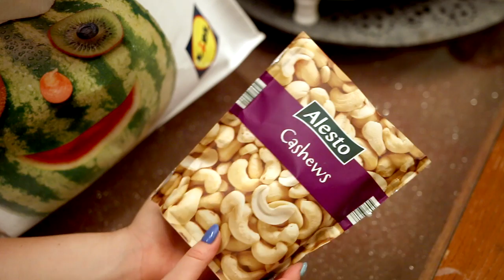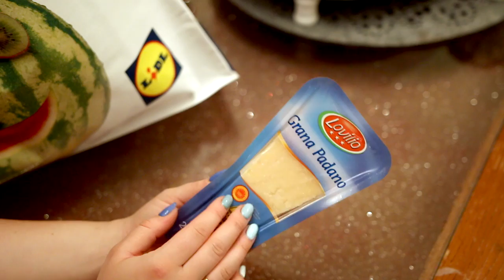NIEZBĘDNIKI W MOJEJ LODÓWCE!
Dziś szybki haul moich ostatnich zakupów spożywczych. Oglądajcie, jeśli chcecie dowiedzieć się co jest moim lodówkowym must-have.

☠ NAPISZ DO MNIE/ SEND ME MAIL:
Karolina Stylizacje
Mediakraft Polska
Nowy Świat 60/8
00-357 Warszawa

+ Canon 70D

☠ MUZYKA
Audionetwork
* ten film powstał przy współpracy z marką Lidl wszystkie wyrażone w nim opinie są moimi własnymi